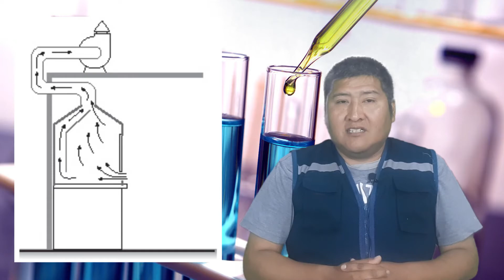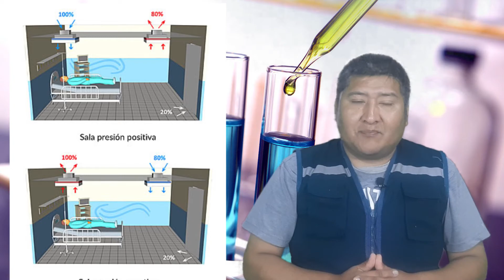CAMPANAS EXTRACTORAS /Tipos/Modelos/Funciones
Aquí un nuevo video de CAMPANAS EXTRACTORAS /Tipos/Modelos/Funciones
para la casa/domestico
para la restaurantes/industriales
para trabajos especiales/laboratorios, talleres etc

podrás conocer los tipos según el área de trabajo
pronto video de cada área con mas detalle